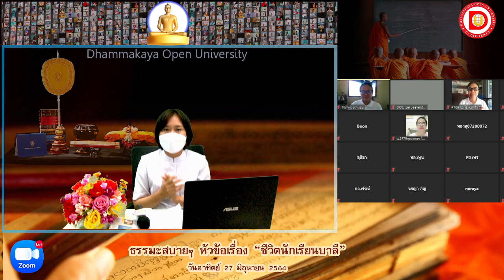ธรรมะสบายๆ หัวข้อธรรม "ชีวิตนักเรียนบาลี"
โดย พระมหาโกมล สุภจิตฺโต ปธ.9

วันอาทิตย์ที่ 27 มิถุนายน พ.ศ.2564
💥ห้ามพลาด ธรรมะแบบสบายๆ นำพาใจเข้าถึงธรรม😊

🧭09.30 น. ปฏิบัติธรรมภาคสาย
🧭10.45 น. ถวายภัตตาหารเพล
🧭12.30 น. ฟังธรรมะสบายๆ หัวข้อ "ชีวิตนักเรียนบาลี"
🧭13.30 น. ปฏิบัติธรรมภาคบ่าย

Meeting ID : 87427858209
password : 072

"Zoom ต่อไป" ให้ใจใกล้บุญ
แล้วพบกันค่ะ